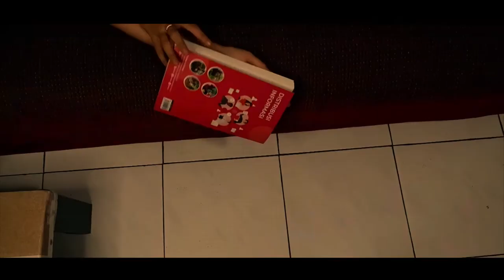TRAILER EPS.01 | PAMALI